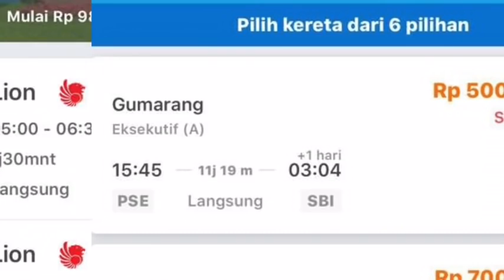5 Orang dari Jakarta ke Surabaya Lewat Tol Cuma Butuh Rp. 2 Juta Saja Dengan Waktu Tempuh 8 Jam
Buktikan Saja !!!
5 Orang bahkan lebih dr Jakarta ke Surabaya Naik Mobil Pribadi Jenis Minibus lewat Tol PP hanya butuh Rp. 2 Juta.
Rinciannya Biaya Tol Sekitar Rp.1,3 Juta (PP) ditambah BBM Rp.700 Ribu (PP).
Kecepatan rata-rata sekitar 80-120 Km/jam.
Biaya makan bisa di tekan dengan membawa bekal dari rumah dan berhenti di rest area sambil istirahat & sholat.
Selamat mencoba!!!